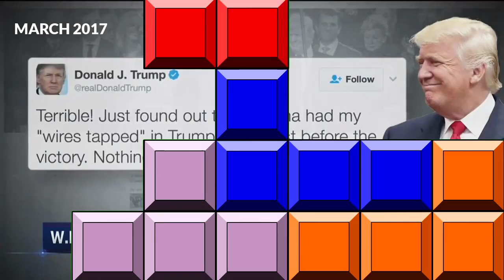🔵NBC: The Enemy of The People - part 1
I have to admit, this is an awesome video... Something for TFN to be proud of... This proves beyond all doubt, how biased, & dishonest they are in the liberal media. Just like the last few videos uoloaded to this channel, there is a ton of material left over, in which I have not used yet... Therefor prompting me to create this as part 1, of a multi-part series. Hope you enjoy!

Sign up @ the TFN mailing list
*If we get deleted again, I can send you updates.*

Check out JP (@TheOfficial_TFN):